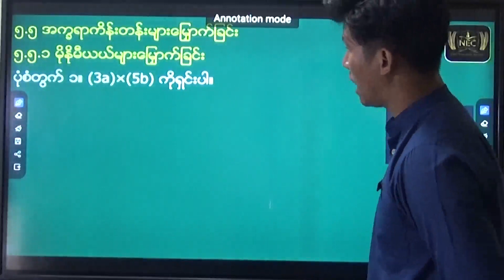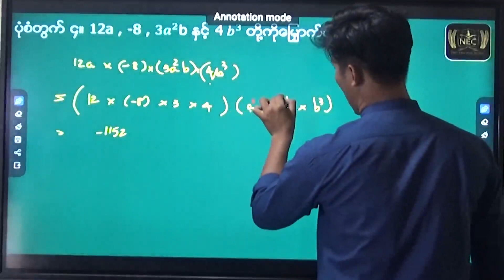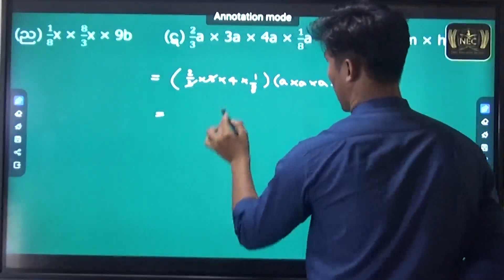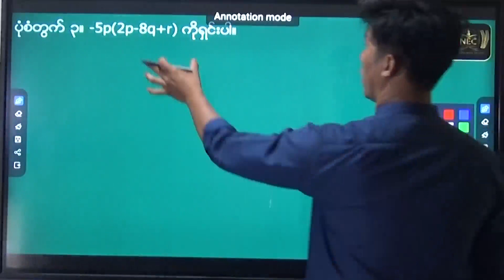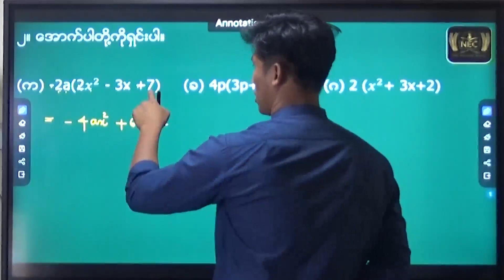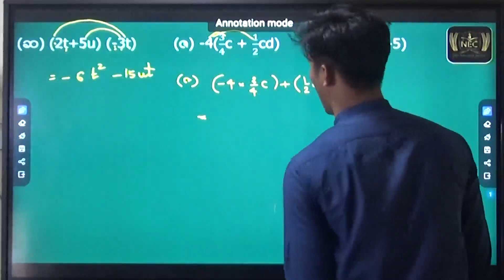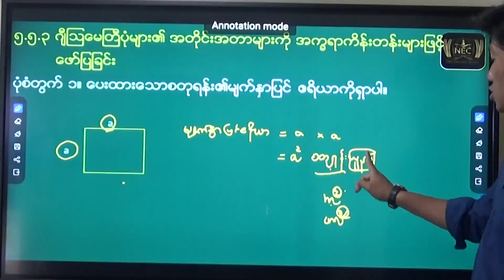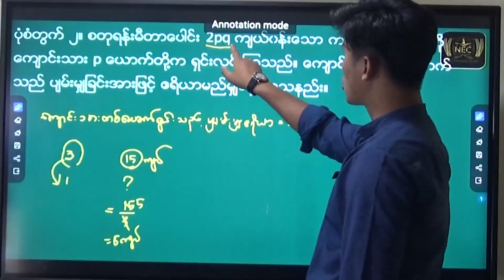M1 Chapter (5) part 3